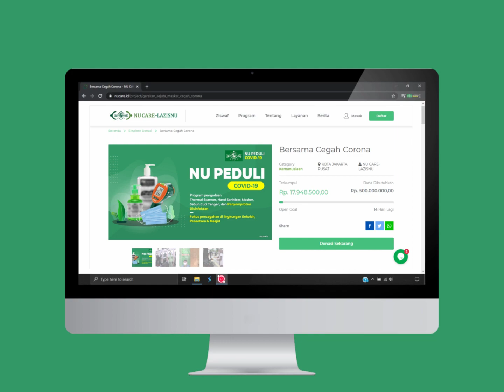SalingPeduli Cegah Corona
Sebagai upaya mencegah penyebaran virus Corona, Pengurus Besar Nahdlatul Ulama (PBNU) telah membentuk Satgas NU Peduli Cegah Covid-19 dan mendirikan Posko yang tersebar di setiap PWNU, PCNU serta di beberapa pesantren di Indonesia.

Satgas NU Peduli Cegah Covid-19 kemudian melakukan berbagai upaya seperti menyosialisasikan SOP pencegahan Covid-19 dan berkolaborasi dengan sejumlah universitas, salah satunya Prodi Teknik Industri UNUSIA, untuk pengadaan hand sanitizer, hand soap dan cairan desinfektan, yang nantinya bisa didistribusikan ke masyarakat umum.

Satgas NU Peduli Cegah Covid-19 melalui Lembaga Filantropi NU Care-LAZISNU menggalang partisipasi masyarakat untuk ikut peduli cegah Covid-19 melalui pengadaan:
1. Thermal Scanner
2. Hand Sanitizer
3. Hand Soap
4. Masker
5. Kegiatan Penyemprotan Desinfektan
6. Edukasi Masyarakat Cegah Covid-19

Mari, bergerak bersama, SalingPeduli dalam mencegah penyebaran dan dampak dari Virus Corona, melalui s.id/CegahCorona atau rekening BCA 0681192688, a/n. YAY Lembaga Amil Zakat Infaq dan Shodaqoh NU